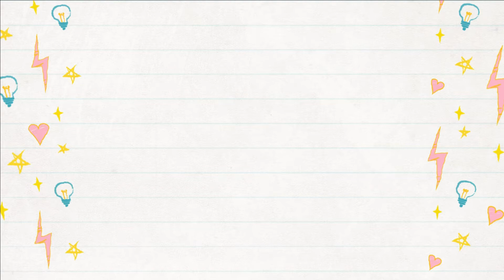Comment dessiner un donut panda kawaii | Dessin Kawaii Nourriture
Comment dessiner un donut panda kawaii
Apprends comment dessiner un donut panda mignon facilement avec ce tuto dessin kawaii. Dessin Kawaii nourriture.